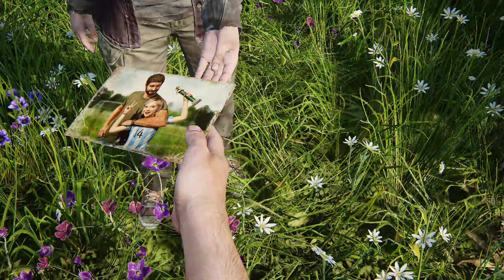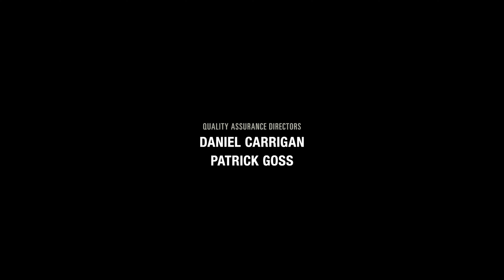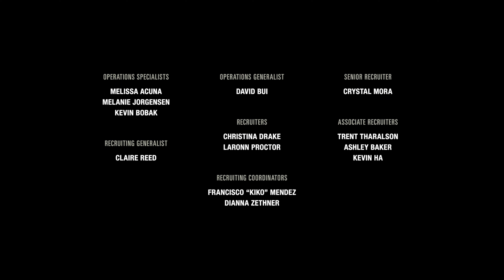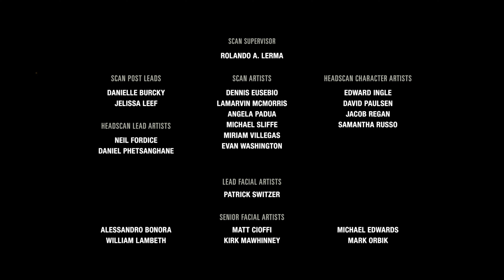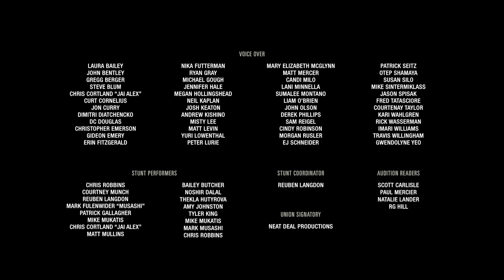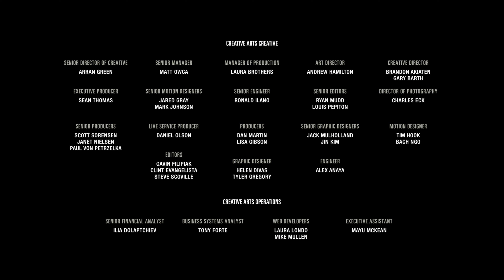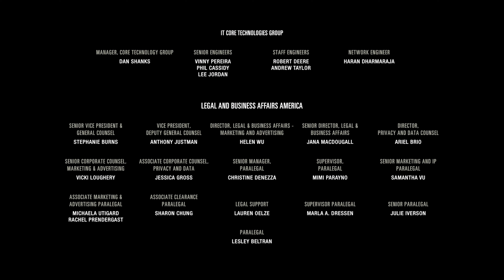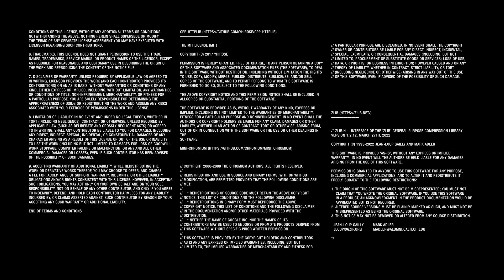【PC 繁體版本《2023》】最後生還者一部曲重製數位豪華版【The Last of Us™ Part I Remake】Part 07 - 【春天➠公車站➠火螢實驗室➠尾聲】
公車站-公路出口

沿著公路往前走，搜刮路邊的公車。

爬上車頂越過圍欄。

進入公車站，注意搜刮置物櫃，然後托艾莉爬上去。

爬上去，追上長頸鹿。

加油站旁的帳篷裡，拿到【工具箱】。

搜刮附近的每個帳篷，其中一個有【工作台】。

搜刮完附近後，穿過公車，進入地下隧道。

公車站-地下隧道

進入地下隧道，爬過車頂。

遊民星空

解決第一波感染者後，黃色公車旁，路右側有房間可以搜刮。

遊民星空

搜刮完一片漆黑的房間後，出來遇到第二波感染者，爬上下圖的卡車，在車頂可拿到訓練手冊【炸彈升級】。

遊民星空

遊民星空

第二波感染者有點強，建議多利用炸彈、燃燒瓶。

消滅感染者後繼續往前走，托艾莉上去，她會幫你把木箱推下來。

遊民星空

前面的路被堵住了，需要去拿到高處的梯子。潛水下去，梯子下方的水底有路。

遊民星空

潛水下來，鑽過水底的公車。

遊民星空

潛水出來後，上來拿到梯子，接艾莉上來。

遊民星空

往前走，鐵網門打不開，托艾莉爬進去幫你開門。

遊民星空

進門後有個【工作台】。

遊民星空

繼續往前走，出門右轉有個【隱藏門】。

遊民星空

搜刮完繼續往前走，翻過櫃子出門右拐，潛水下去有個門。

遊民星空

遊民星空

潛水鑽過門，從另一頭出來後，往上爬來到上層，把木板推下去。

遊民星空

用木板送艾莉到對岸。

遊民星空

艾莉上去後會幫你放下梯子，但剛準備爬梯子就斷了。

遊民星空

把梯子靠到牆上，然後上樓，把梯子搬到那邊去搭橋。

公車站-地下隧道

火螢實驗室-醫院

醫院裡的敵人相當多，建議先盡量潛行解決一部分。有的敵人會掉落武器【突擊步槍】，撿起來最後血戰一把吧。

找到通往西翼的路。

可以躲到桌子後面，敵人就會從你身旁走過而沒有發現你。

用椅子卡住門後上樓。

樓上可撿到幾個錄音，門牌號碼為605的門是【隱藏門】，搜刮完後從旁邊的門繼續前進。

一路殺到艾莉的病房，開門看到醫生的影子。

拿刀抵抗的就是埃比的父親了（玩了二代就知道怎麼回事了），關於埃比父親的惡搞測試看這裡。

殺死埃比父親後，抱起艾莉逃出去。

沿著亮紅燈的路跑，衝進電梯。

傑克森-尾聲

最後喬爾和艾莉來到傑克森找湯米，這也是第二代的故事開始的地方。